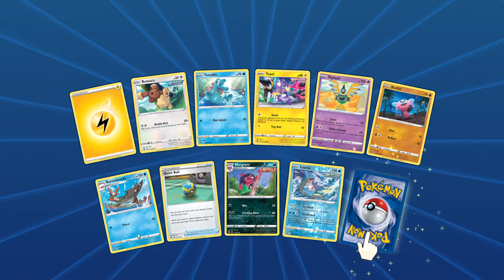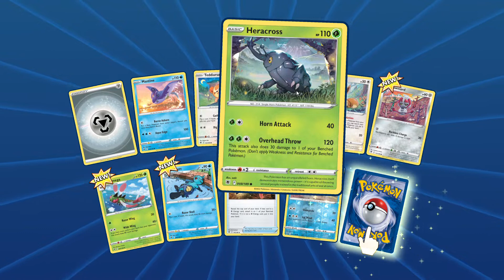05-27-2022 (Part 2)